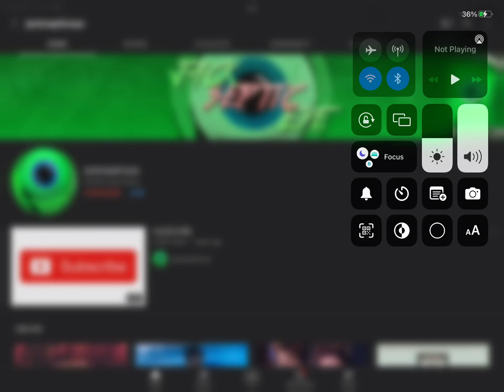How many playbuttons does jacksepticeye have?